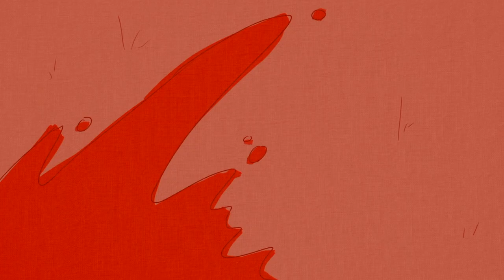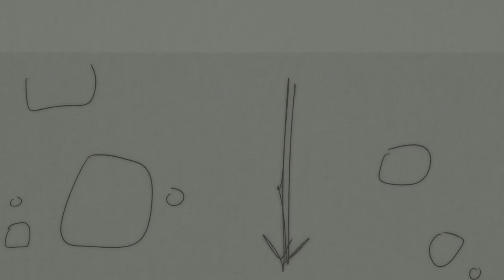Little Fang // OC Animatic [CW]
! My videos are intended for audiences 16+ !  CW for blood, death, violence, etc..

Cerna learns to trust again after a traumatic incident in their youth.

(hi yes ignore that horrid audio cut at __ my program was being funky)

Okay soo,, this is WAY more complex than Waiting In The Wings lol. To start out, any red, yellow, or blue-tinted scenes are in the past. I explain the entire lore below:

Characters (in order of appearance):

Cerna/ Cernunnos (they/them): the one with the horn lol, also seen wearing a hood
Random dude no 1: idk like Cerna's grandpa or something
Cerna's mom (she/her): the one that kinda looks like Cerna
Cerna's dad (he/him): the one with the goatee lol
Judas (he/him): evil fairy peepaw who is always smiling
Random centaurs: Members of a neighboring tribe that take Cerna in after the incident
Dwyn (he/they): the elf guy with the hat lol
Conall (he/him): The satyr goat guy with the hair covering his eyes
Random guy no. 2: just a botanist i guess idk
...and then there's just background centaurs and fairies

ENTIRE VIDEO EXPLAINED:
In the Wanderlust universe, a unicorn centaur is born every 100 years. These special centaurs are said to have blood with mystical healing properties and are believed to balance the natural world with their existence. Cernunnos (Cerna) is this century's unicorn. Cerna is born into a nomadic centaur tribe and lives there with their mom and dad until they turn 13. The tribe does their best to remain secrative and well protected, as there have been attacks on unicorns for pretty much every century, as greedy souls want to use the magical blood for selfish purposes. On one fateful day, Cerna's mom lets them go out into the woods that surround the tribe's current encampment. Cerna runs into a fairy, named Judas, who asks them to give a black lily to a secret friend of his who lives in the tribe so that the two can meet later on. Reluctantly, Cerna agrees and asks Judas to wait there. Judas doesn't listen, as this was all a ruse to find and ambush Cerna's tribe in order to kidnap them. Cerna gets back to the camp and asks around for Judas's supposed "friend" until they reach the florist, who says black lilies don't grow around their camp and that he doesn't have any friends outside the tribe before he becomes the first killed in the massacre. Judas and his soldiers ambush the camp, killing everyone in sight. Cerna and their parents try to run away, but Judas follows and kills both of their parents. He and a couple of his soldiers try and tie them down and take their blood, but Cerna breaks free and runs away. They run until reaching a cave, which closes in on them. Luckily, they survive, as the cave had another exit, which they emerge from the next day, and return to the tattered camp. Cerna vows from this moment forward, they would not trust anyone again, and that they will never speak again, because they believe both of those things led to the incident. A neighboring tribe comes to claim any survivors and take Cerna in, but they run away the following night. For the next 13 years, Cerna survives on their own as a nomad traveller, until one day they encounter Dwyn in the woods. They keep running into each other for the next couple days before Cerna gets hurt and camps out with Dwyn for the night. A sudden gust of wind removes their hood and reveals their horn and they get nervous, Dwyn assures them he's not there to hurt them. Cerna leaves in the morning, but follows Dwyn to make sure he doesn't sell them out. They decide, as a precautionary measure, to travel with Dwyn, as he is the only one that knows their secret and can offer them protection, and they start to grow attached to him. On the two's journey, they meet a goat satyr named Conall (more on him later), and the three travel around and have fun. In their adventures, Cerna reveals their blood's ability when Dwyn gets hurt and they heal him, Conall drunkenly reveals his secret to Cerna one night outside of a bar, and Cerna finnaly opens up to Dwyn and tells him their name in writing. After the latter, Cerna has a nightmare and wakes up crying and Dwyn comforts them. Cerna finally lets down their guard and lets themself be vulnerable to Dwyn (they still haven't spoken yet by the way).

*sigh* woah if you read all that you get a little gold star sticker thank you hopefully I made sense

Programs Used:
Clip Studio Paint - Drawings and initial tweening
Final Cut Pro - Camera movements and editing

Song - "Little Fang" by Avey Tare's Slasher Flicks